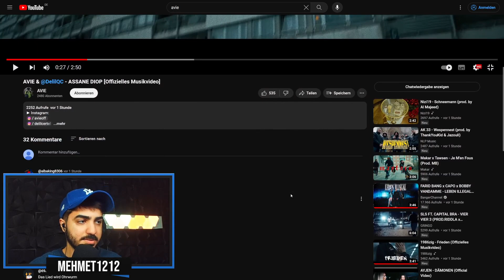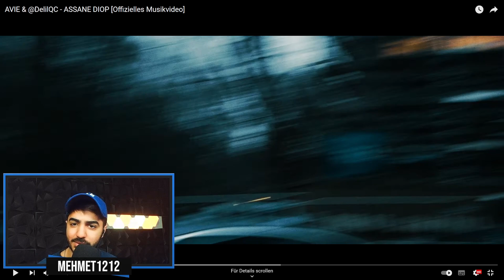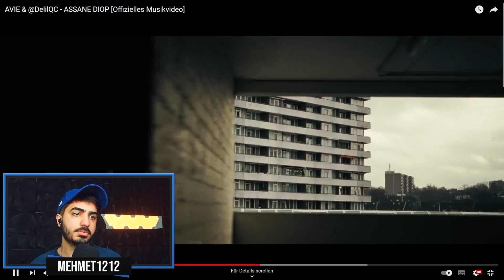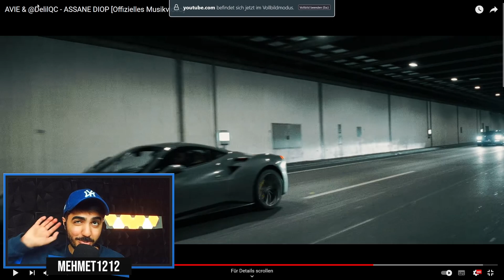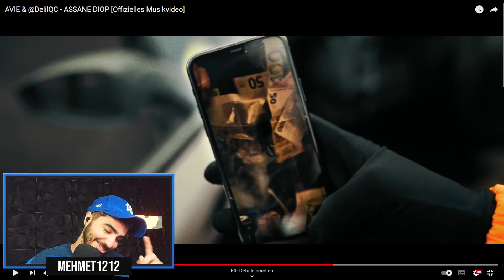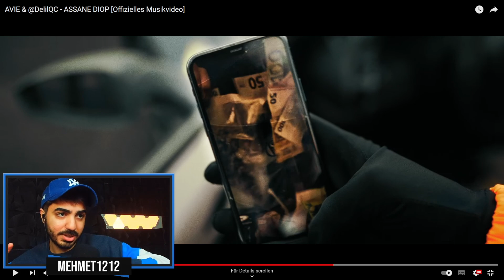NICHT MEHR BEI RAPLARUE! AVIE & DELIL - ASSANE DIOP Reaction